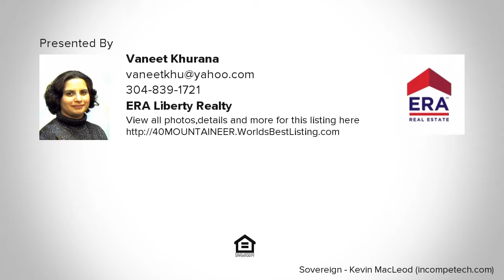40 MOUNTAINEER, CHARLES TOWN, WV Presented by Vaneet Khurana.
Contact Vaneet Khurana for more information.

Nice clean townhouse with additional room that can be used as bedroom/home office/recreation, playroom. Fresh paint and well maintained. Lovely golf course community with shopping close by. Easy access to Route 9 and 7 towards Virginia, Maryland and I81 to Martinsburg and Hagerstown.